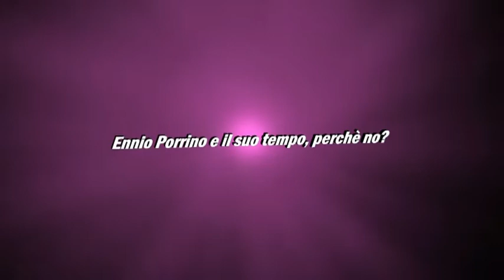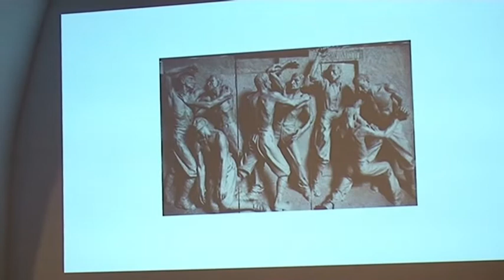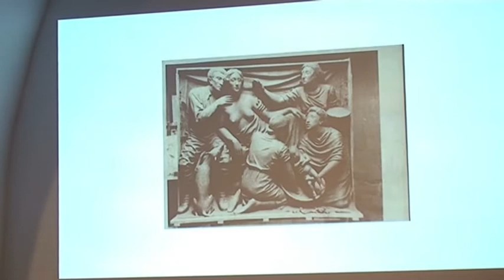CONCERTO IN ONORE DELLO SCULTORE DIEGO DE MINICIS 16.12.2017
ENNIO PORRINO E IL SUO TEMPO, PERCHE' NO?